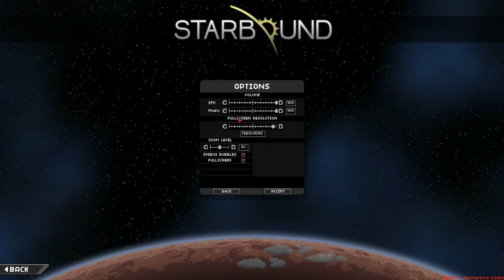Starbound - Let's play, découvrons ensemble les 20 premières minutes [FR]